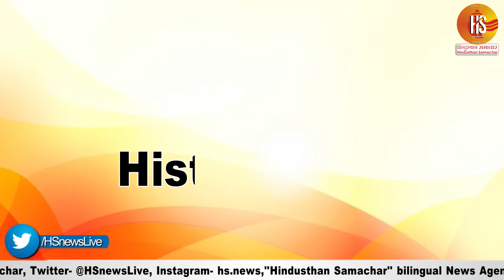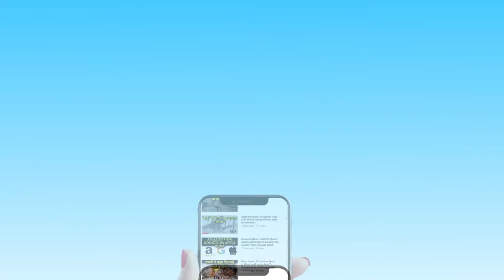Top girls college of Delhi University | Daulat Ram College | Miranda House | Lady Shri Ram College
Trending Query:- Delhi University, DU Admission, Girls College, University Of Delhi